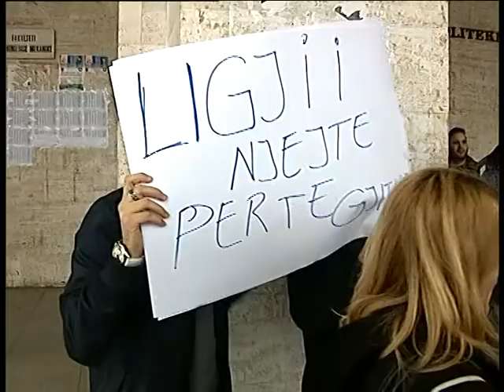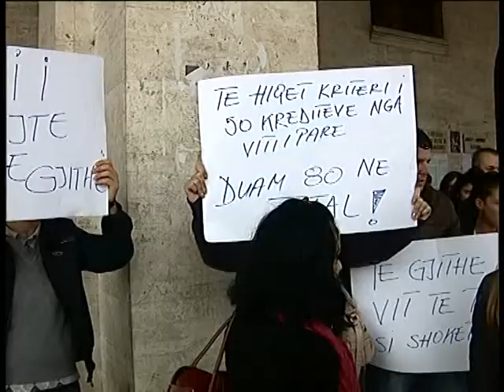STUDENTET PROTESTOJNE KERKOJNE BALLANCIMIN E KREDITEVE LAJM